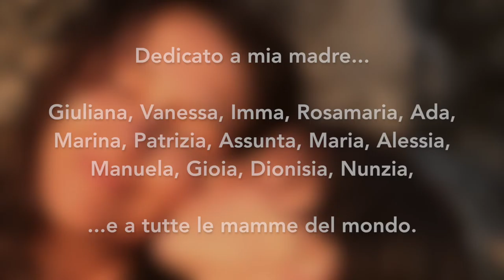"Ninna Nanna" di Carlo Faiello cantata da Elisabetta D'Acunzo